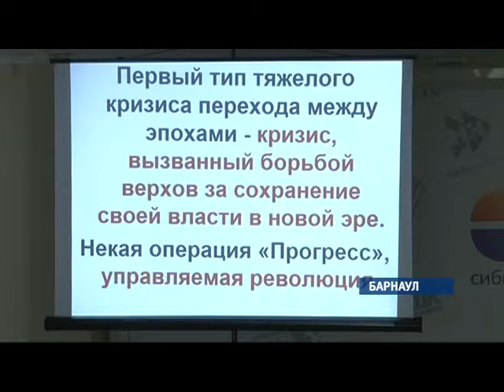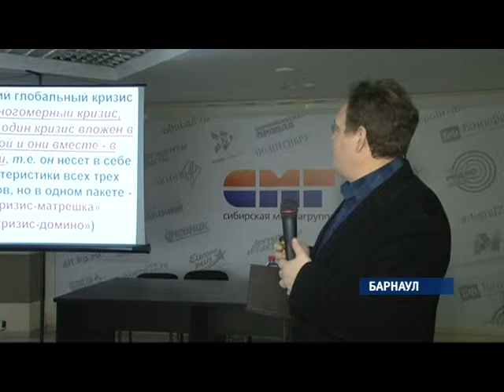Проект «Антикризис» — История кризиса 09.02.15 (16+)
Экономический спад, который сегодня переживают Россия и многие другие страны, по своей важности сравним с переходом от палеолита к неолиту, то есть, от одной технологической эпохи к другой. Такой вывод делают ученые, анализируя историю мировых кризисов. Прошедшая в Барнауле публичная лекция на эту тему вызвала большой интерес.